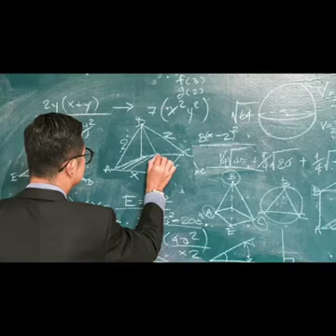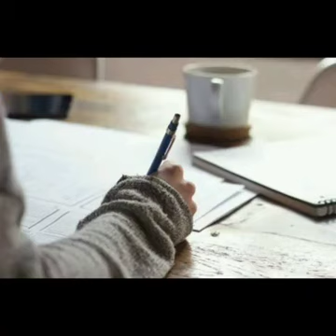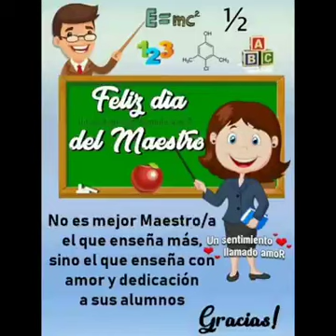HOMENAJE DE ALUMOS DE LA ESCUELA DE COMERCIO Nª5003 "JOSÉ MANUEL ESTRADA" A LOS MAESTROS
Homenaje de los Alumos de la
Escuela de Comercio N' 5003
"José Manuel Estrada " por el DIA DEL MAESTRO.